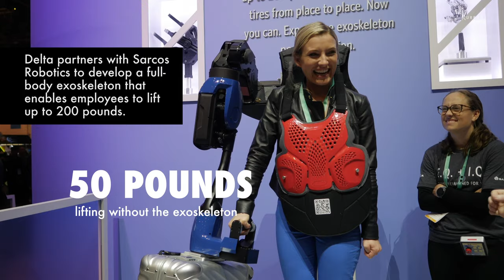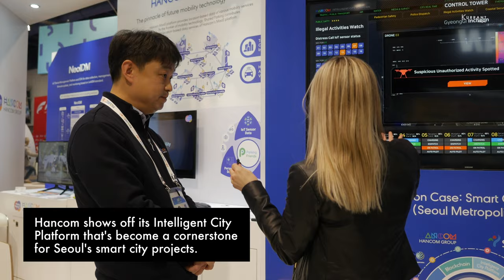Trailer - Kurrant Insights Reports From CES 2020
Autonomous cars are everywhere at CES2020 but could the public's distrust of the technology stand in the way of its adoption?